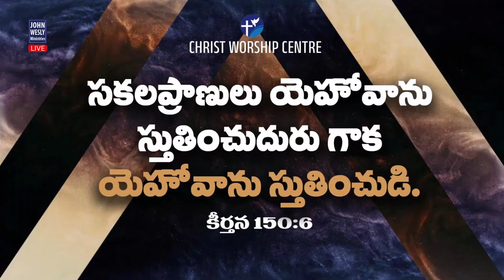మహిమ ఘనతకు అర్హుడవు....